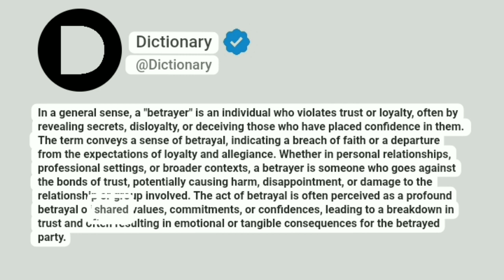Betrayer Meaning In English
In a general sense, a "betrayer" is an individual who violates trust or loyalty, often by revealing secrets, disloyalty, or deceiving those who have placed confidence in them. The term conveys a sense of betrayal, indicating a breach of faith or a departure from the expectations of loyalty and allegiance. Whether in personal relationships, professional settings, or broader contexts, a betrayer is someone who goes against the bonds of trust, potentially causing harm, disappointment, or damage to the relationship or group involved. The act of betrayal is often perceived as a profound betrayal of shared values, commitments, or confidences, leading to a breakdown in trust and often resulting in emotional or tangible consequences for the betrayed party.